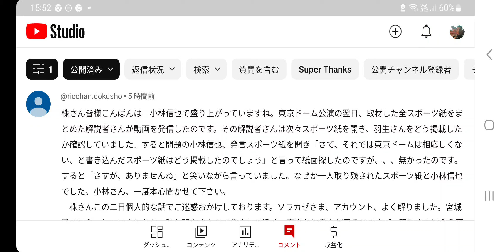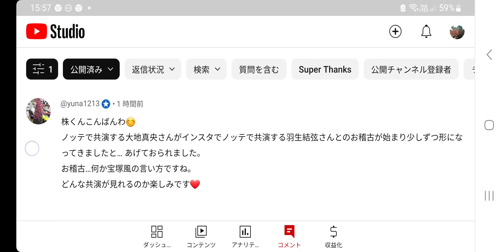#263【羽生結弦】ちょっとおお～顎が外れそうな話があるね😳羽生結弦